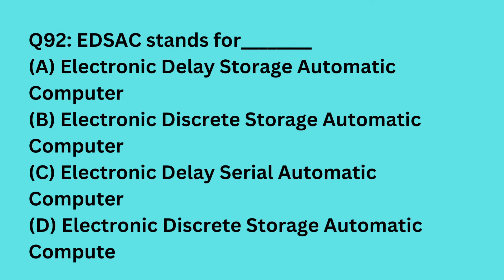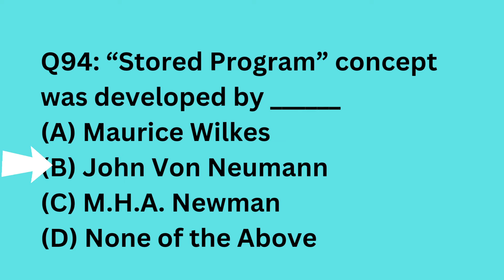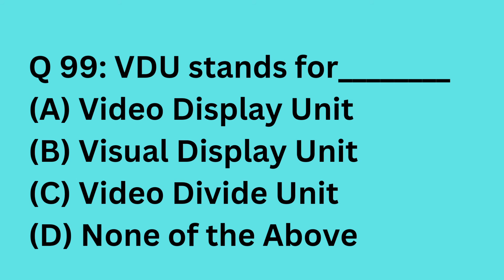Computer MCQ for Competitive Exams- Part 10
Computer Knowledge - Topics & Questions
The Computer Knowledge or the Computer Awareness section is an integral part of many major competitive exams syllabus conducted in the country.

Questions from the Computer Awareness section are direct and straightforward. Candidates can easily increase their overall score if they perform well in this section.

Given below is the list of topics included in the Computer Awareness section for the various Government exams:

Microsoft Windows
Microsoft Office
MS Word
MS PowerPoint
MS Excel
MS Access
MS Outlook
Computer Shortcut Keys
Computer Abbreviations
High Level Computer Languages
Basics of Cloud Computing
Computer Networks
Internet
Input and Output Devices
Computer Virus
Websites
Web Browsers
Storage Devices
Components of Computer
Important Computer-related Terms
OSI Model – Open Systems Interconnection
Artificial Intelligence

computer mcq
basic computer mcq
600 computer mcq pdf
a proxy server is used as the computer mcq